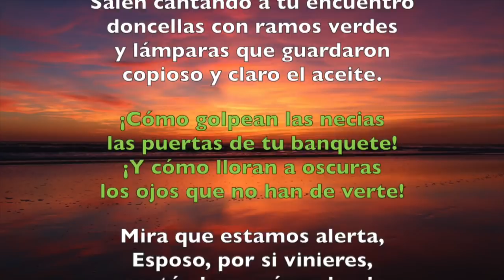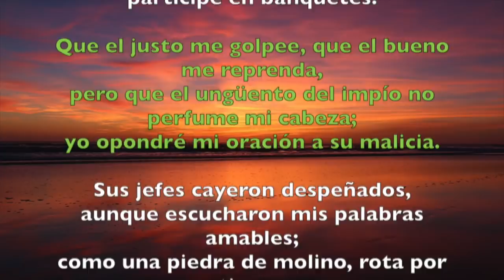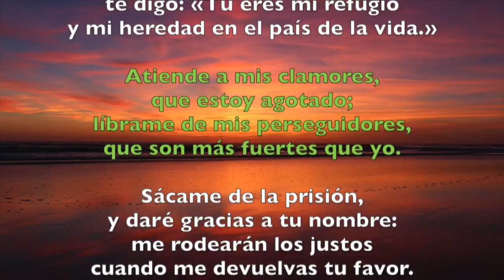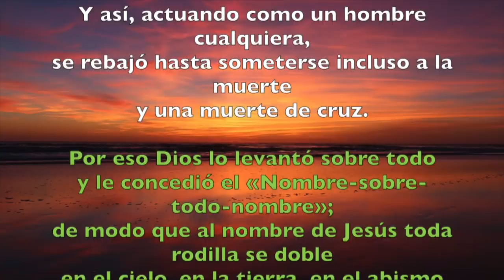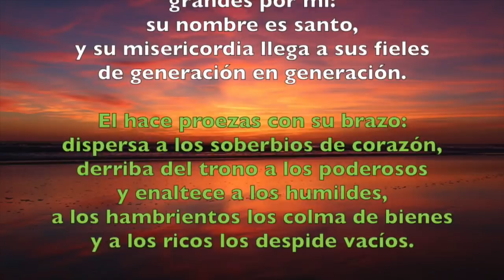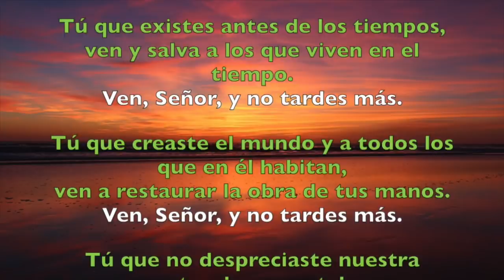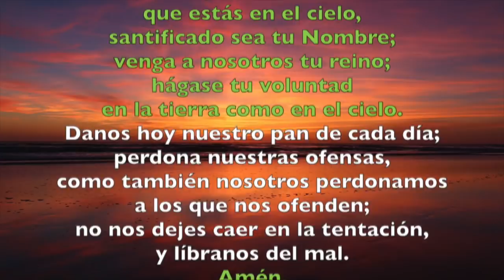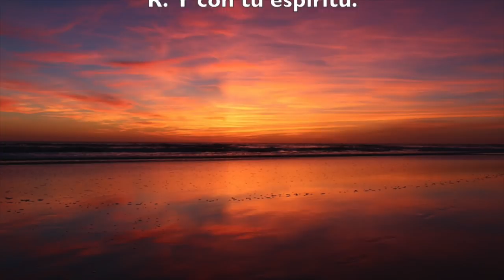Oración de la tarde (Vísperas), SÁBADO 1 DE DICIEMBRE 2018 | Padre Sam